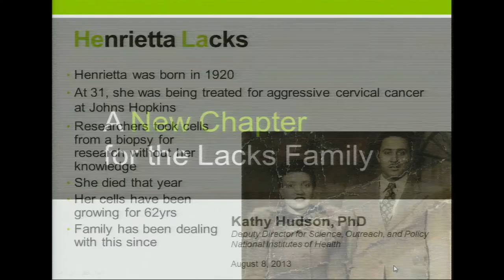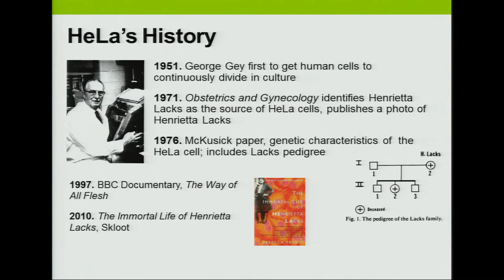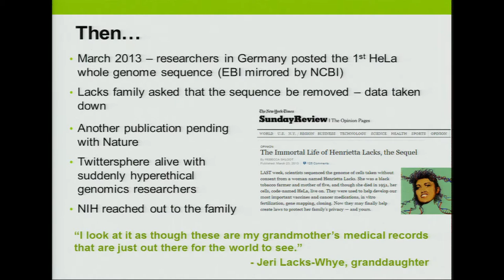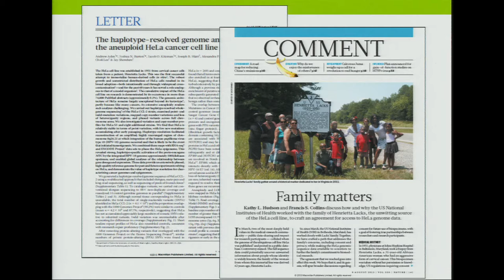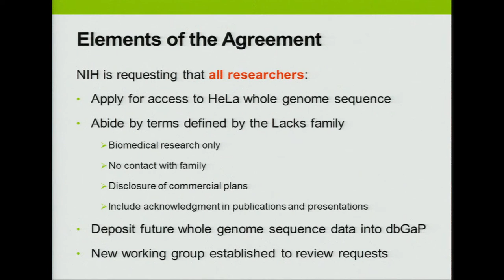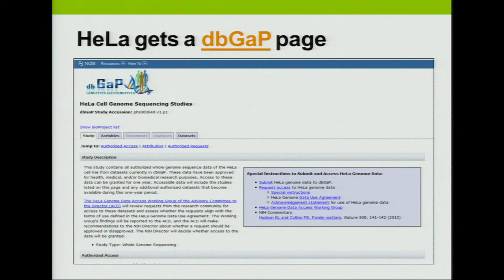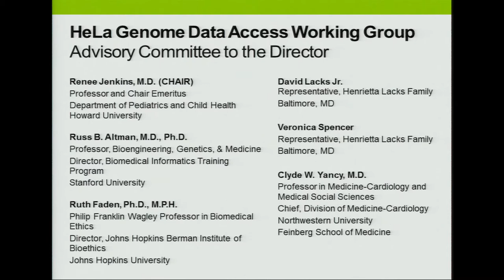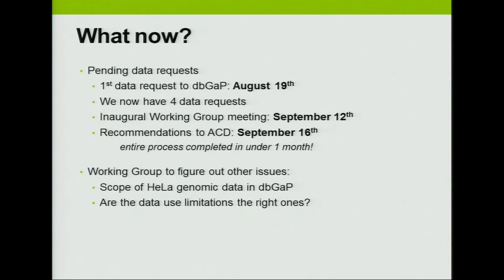Data Sharing and the HeLa Genome Sequence - Kathy Hudson